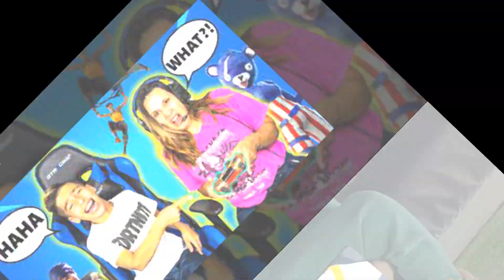King Ferran (The Royalty Family) Vs Hudson Matter 🔥 Transformation | From Baby To Now 2022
*Ferran was born on 26 July 2010, in Colombia. His mother’s name is Andrea Espada and his step father’s name is Ali. Ferran moved from Colombia to the United States of America along with his mother when he was three years old. He grew up in America where he was exposed to social media by his step-father and mother. He started appearing on his family YouTube channel The Royalty Family and gained popularity as a YouTuber. Thanks to the popularity of his family's YouTube channel, Ferran became famous as he was often featured in the videos alongside his parents. Ferran is also a skilled gamer and loves playing Minecraft, Fortnite, Among Us, and Roblox. Recognizing his gaming skills, his father Ali created a gaming YouTube channel named Royalty Gaming and encouraged his son to post videos related to games. Ferran did not take long to establish himself as a YouTube gamer and his channel started accumulating millions of views and subscribers in a short period of time. Many of his videos, such as Ferran is the Imposter Playing Among Us, Ferran Buys a Bugatti Then Gets Arrested in Roblox, Birth to Death in Roblox Brookhaven, and Ferran Looks For a Girlfriend on Roblox, has managed to gather millions of views each. Ferran is known for his amazing fashion sense and is hence referred to as The Fashion King. He has a younger half-brother named Milan whom he often features on his Instagram page. Apart from posting videos on YouTube and playing games, Ferran also enjoys spending time with his family and friends. He also likes traveling and has been to places like Dubai. He also loves hanging out with his pet dogs, Princessa and Gucci.

*Hudson Matter is an American photographer, YouTuber, and social media personality who was born on December 29, 2005, in Nyack, New York, United States, to Jordan Matter and Lauren Boyer. His father, Jordan, is a famous photographer and also the author of the New York Times bestselling book, Dancers Among Us, and another best seller Born To Dance – Celebrating the Wonder of Childhood.
In 2020, he began focusing on political content. He has also been known for his self-titled YouTube account where he has posted popular videos like "BROTHER vs SISTER Strength Challenge." The video has received over 6 million views since it was posted in August 2019. He first began posting to Instagram in March 2018.
He has not yet completed any graduation degree from any university. He is active in sports and other co-curricular activities since childhood. He was an athletic kid. He had a desire to become a popular celebrity since childhood, so he created his Instagram account in March 2018. He has 140k followers on Instagram. His Instagram has featured multiple photos of his own political tweets and multiple photos of Dr. Martin Luther King.